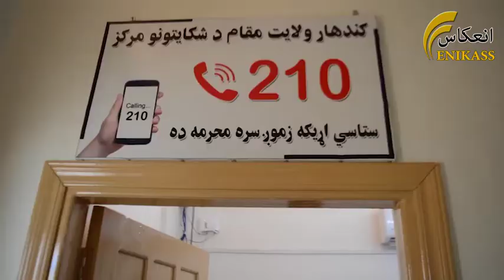کندهار کې د خلکو شکایتونو ته د رسيدني په موخه ۲۱۰ ټليفوني شمېره فعاله شوه